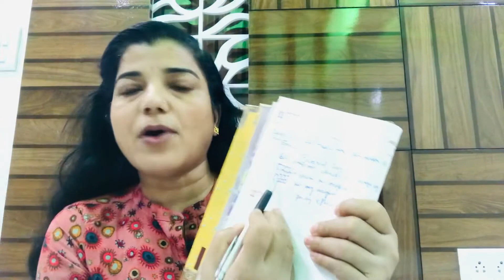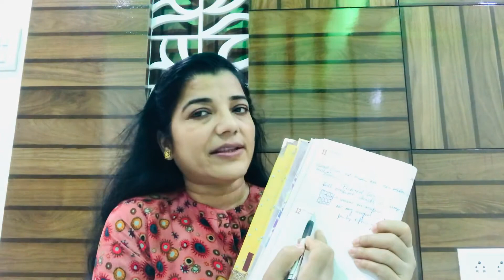Packing Efficiency of Solid State.